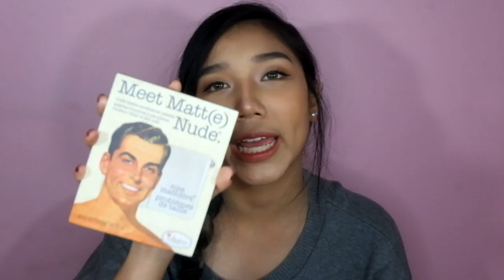ของที่ใช้แล้วชอบตลอดปี2016︱PPPLOYS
ฮัลโหลเพื่อนๆทุกคนนนน คลิปนี้เป็นคลิปการรวมของที่พลอยใช้แล้วชอบตลอดทั้งปีนี้นั่นเองค่าาา ก็ไม่ได้มีอะไรมากแค่ 10 กว่าชิ้นเองงงง5555555

ของที่พูดถึงในคลิปนี้
-ลิปมันเภสัชกร
-kiss me harder by 4U2
-nyx lingerie /12 exotic
-revlon /cocoa craving
-MAC /diva
-nyx blush on / 04 glow
-the balm mary lou-minizer
-แป้งฝุ่น ศรีจันทร์
-cute press every retouch oil control foundation powder
-daiso eye brow pencil
-misteen super black eyeliner
-maybelline volume express turbo boot mascara waterproof
-the balm meet matte nude eyeshadow
-sareena k eyeshadow palette
-แปรงสีน้ำ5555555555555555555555
-SMOOTH E Extra Gentle Anti-dandruff Therapy Shampoo
-Zap bright white teeth whitening mask
-henna (ซื้อจากสำเพ็ง ราคาหลอดละ ไม่เกิน 100บาท)
-Koko Krunch Chocolate Cereal Bar